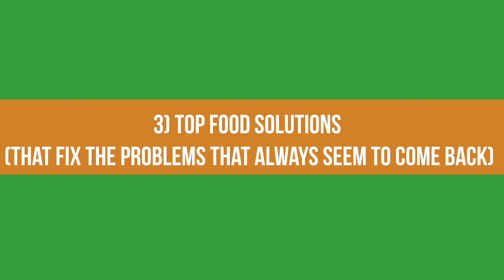The Food Fix : How to be succesful long term? - Part 13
In Episode 13 of the Food Fix,  Dr Yu discusses THE TOP FOOD SOLUTIONS (that fix the dermatological issues that always seem to come back).

How to find success over the long haul: Commercially prepared diets vs home-prepared diets.

Dr Anthony Yu is a Veterinary Dermatologist at Guelph Veterinary Specialty Hospital, and he fixes your pets' skin problems with the strategic use of Food.